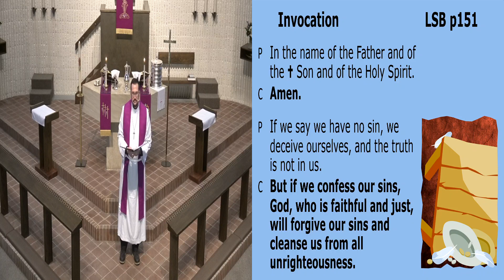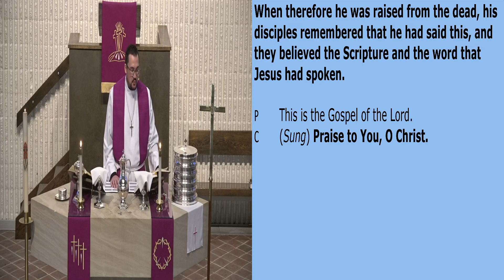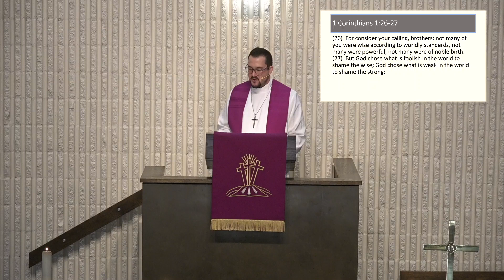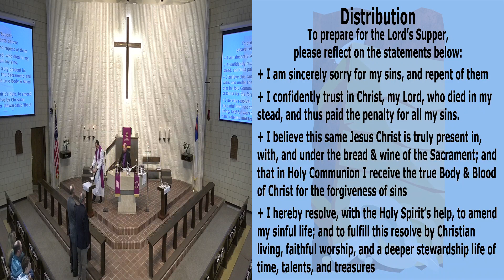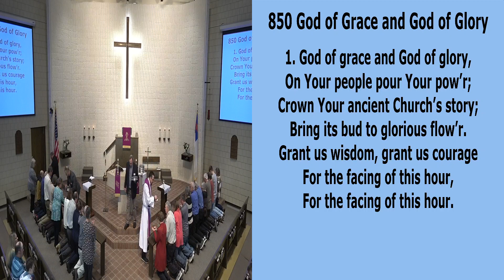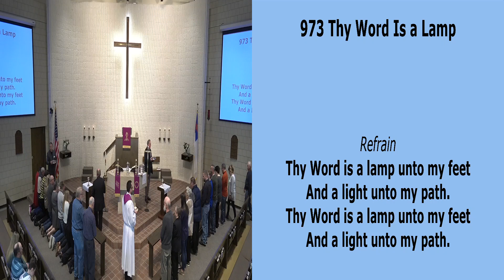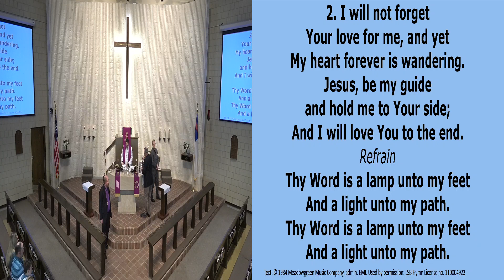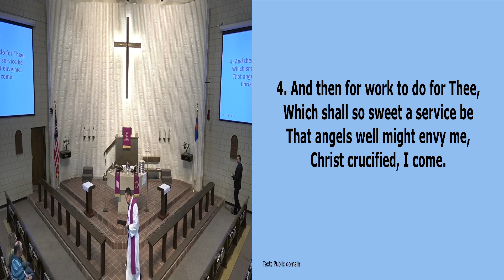March 3, 2024 Worship Service St. John's Lutheran, Yankton, SD